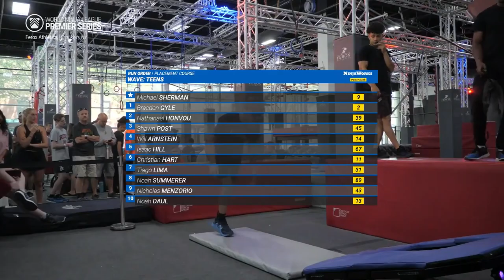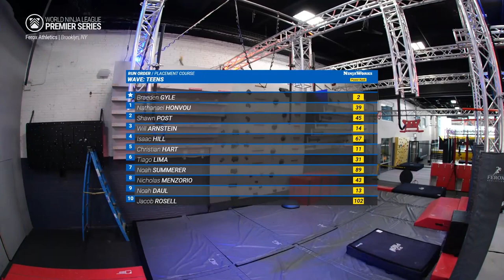Michael Sherman Soars Through The Course | WNL Premier Series 2023 - Ferox Athletics - Teen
Michael Sherman might've confused our course for the circus as he flies through the air with the greatest of ease.